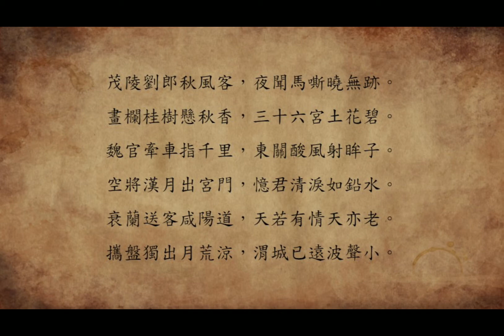金銅仙人辭漢歌 (詩鬼 李賀)，背古文就是潮，朗讀，腹有詩書氣自華，培養小孩閱讀素養，學生必學經典。我愛古文。【YoYo】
【YoYo】
千古名句 天若有情天亦老 前一句是什麼呢?